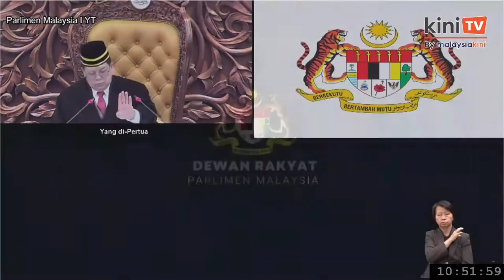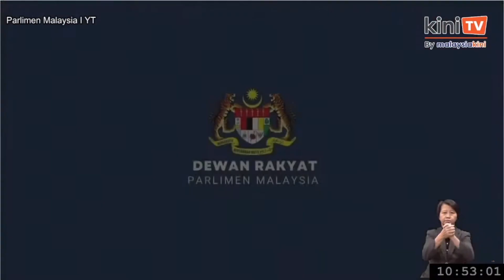Mas Ermieyati dipilih sebagai pengerusi PAC baru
Mas Ermieyati Samsudin (PN-Masjid Tanah) dipilih sebagai Pengerusi Jawatankuasa Kira-Kira Wang Negara (PAC) yang baru manakala Wong Shu Qi (PH-Kluang) pula menjadi naib pengerusinya.

Dengan itu, kali pertama dalam sejarah dua jawatan tertinggi dalam jawatankuasa itu disandang oleh wanita.